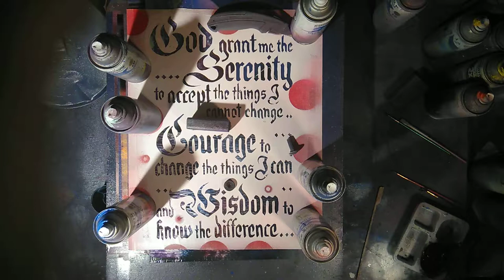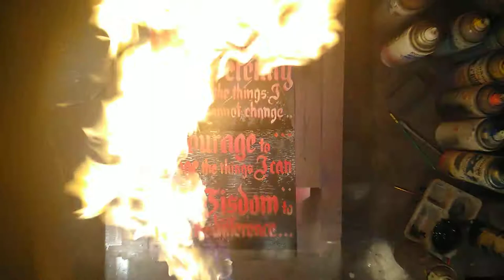Spary paint art